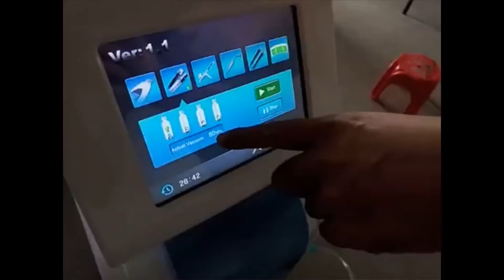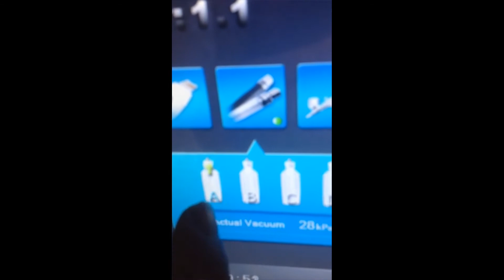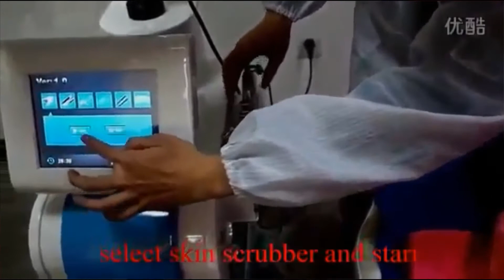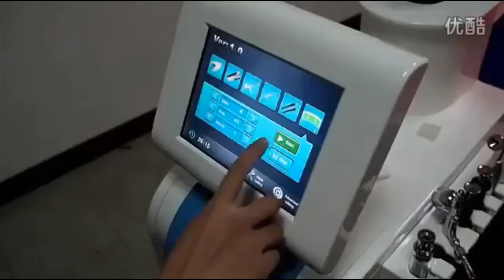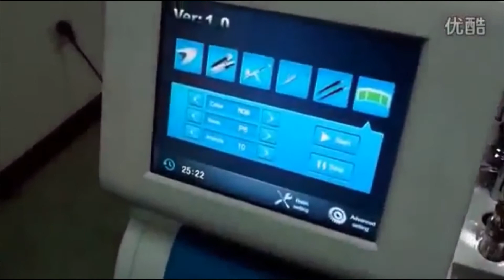7 in 1 hydra facial skin cleaning multifunctional beauty machine U-spa600 operation video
Guangzhou Urbeauty Co.,ltd